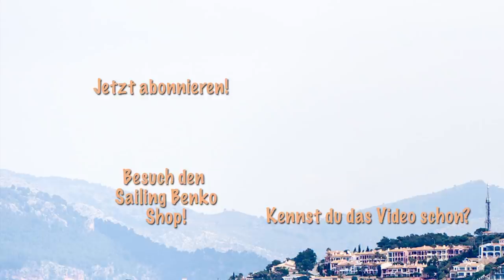Ein neues Crewmitglied? [#92]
Wir melden uns mal wieder mit einem Update aus Griechenland. Wir genießen die Zeit im Hafen sehr und haben tolle Weihnachten- und Silvester-feiern hier gehabt.
Besonders Neujahr wird uns ganz besonders in Erinnerung bleiben. Was wir in dieser Nacht erlebt haben und warum das vielleicht in einem neuen Crewmitglied endet, erfahrt ihr in diesem Video.

[KAMERA EQUIPMENT]
Sony Alpha 6400

[WEITERE SEGELKANÄLE DIE DICH INTERESSIEREN KÖNNTEN]
Segeljungs
BootsProfis
Blue Horizon
Sailing Insieme
Girasole Sailing
Annaundmalin
Guido Dwersteg
YACHT tv
Sailing Uma
Sailing SV Delos